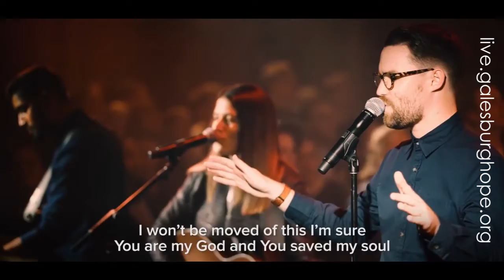Be Still and Know - HOPE Sunday Worship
Join us online for a very special service as we invite Bill Burford to share with us today. In the midst of our challenging and uncertain times, we gather as God's people to be strengthened by the Spirit of God in community that we might live each day, at work, at home, every place in a way that is a prayer that glorifies and points to the good news of Jesus.

Invites some friends, neighbors, and family and join us from your favorite spot this Sunday for worship online.

Have a prayer request? Want to connect and say "Hi!"?

Hope Wesleyan Church
Galesburg, Illinois
"Bringing Hope to Life"

Frederick Henry Hedge
Martin Luther

"Saved My Soul"
CCLI Song # 7073333
Dustin R. Smith
James Ferguson
Rich Thompson

"All My Ways"
CCLI Song # 7073327
Dustin Smith | Jonny Robinson | Michael Farren | Rich Thompson

"Rescued"
by Bryon Bos, Leslea Smith & Evan John
GOkids Music Arrangement